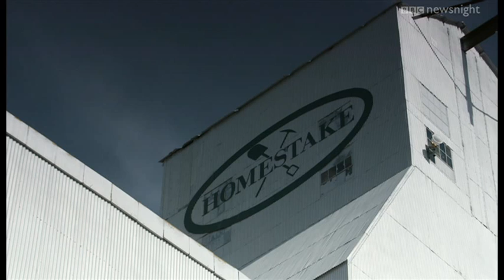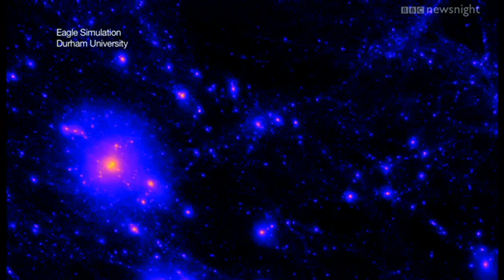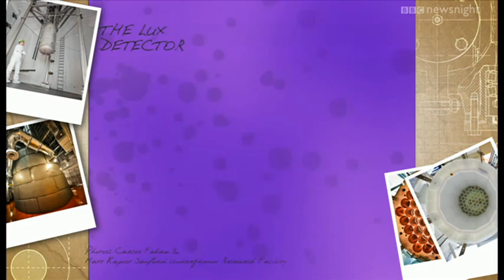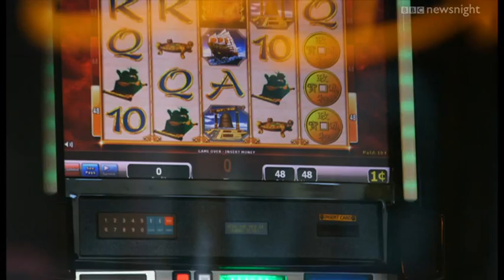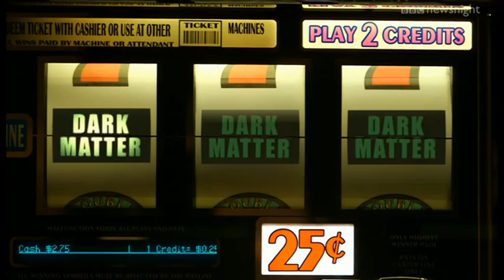Hunting for Dark Matter in Deadwood - BBC Newsnight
Science correspondent Rebecca Morelle goes deep underground to find out about elusive Dark Matter